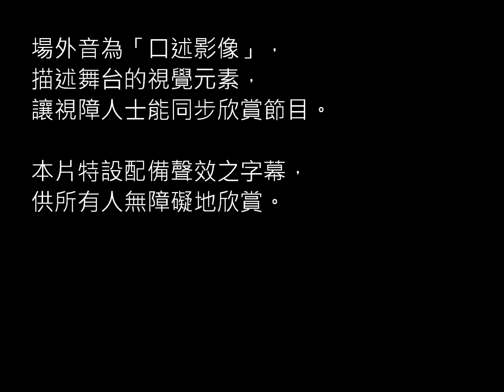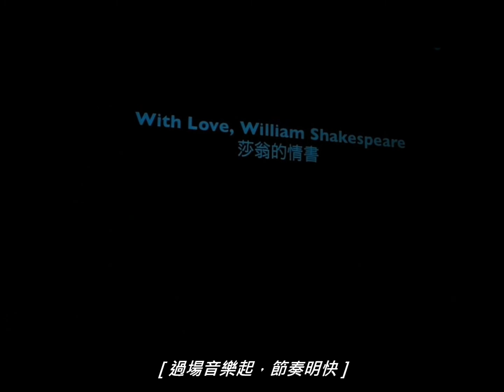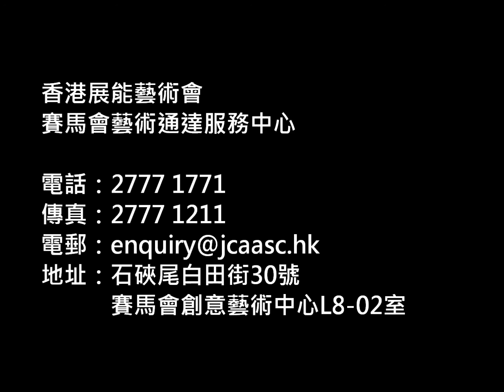《莎翁的情書》(節錄) ─ 附設口述影像及劇場視形傳譯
畫面左方穿著黑衣者為劇場視形傳譯員，把手語傳譯提升至藝術表演層次，兼顧對白、歌曲的節奏、語氣和情感，讓觀眾可以用眼睛「看」到對白、音樂.

場外音為「口述影像」，描述舞台的視覺元素，讓視障人士能同步欣賞節目。

本片特設配備聲效之字幕，供所有人無障礙地欣賞。

特別鳴謝 Theatre Noir、劇場視形傳譯員 ─ 陳國勇先生及陳月英女士允許拍攝。

香港展能藝術會賽馬會藝術通達服務中心
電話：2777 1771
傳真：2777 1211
地址：石硤尾白田街30號賽馬會創意藝術中心L8-02室